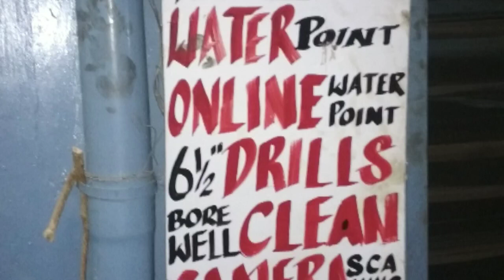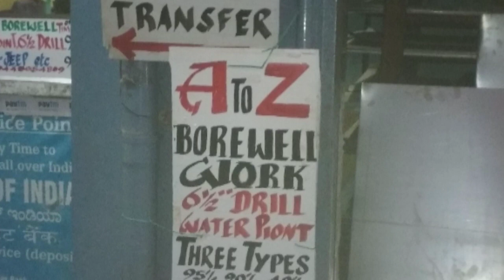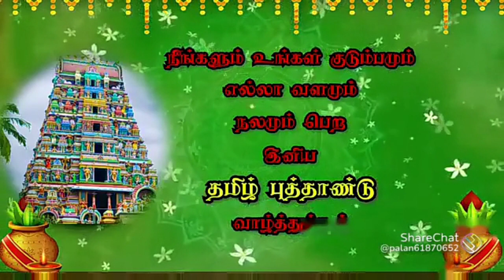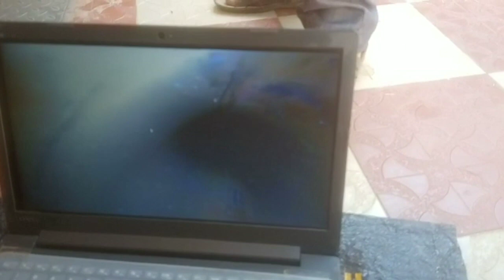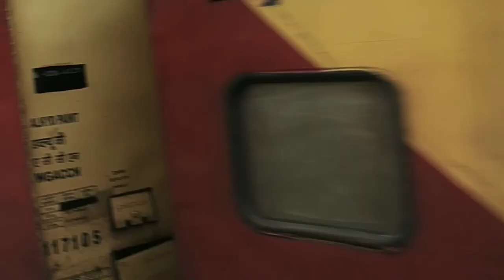Borewell Drilling, Rod cleaning, Hose Cleaning, Scaning,All type of Jeep works,+AtoZ 9035278897